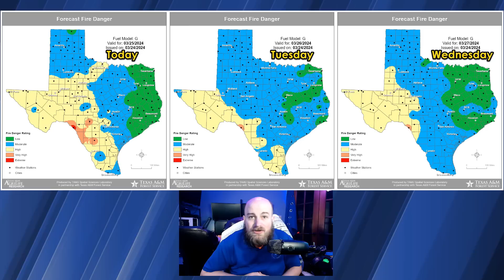From Severe Storms To Blowing Snow: A Texas Weather Roundup!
The past 24 hours have been marked by intense storm activity across various parts of Texas. From Sunday afternoon to this morning, the state experienced a series of brief tornadoes, including one near Perryton, another southeast of Shamrock, a third about thirty miles southwest of Wichita Falls, and a waterspout over Lake Lewisville. These storms also brought with them significant hail, strong winds, and heavy rainfall. As mentioned in Saturday’s Texas Weather Roundup, the relatively low-level moisture prevented a major tornado outbreak across multiple states. However, the storms have largely subsided early this morning.

Currently, a line of showers and thunderstorms is making its way eastward across the Ark-La-Tex, Northeast Texas, East Texas, and Southeast Texas. These storms, which could potentially bring damaging wind gusts, small hail, and even a brief tornado, are expected to exit the state and move into Louisiana by lunchtime. If we can manage to keep things under control, precipitation chances should end by early afternoon in the mentioned areas.

For the Texas Panhandle, a different kind of weather is in store today. Snow showers are likely, particularly along and north of Interstate 40. Strong north winds will lead to periods of blowing snow and reduced visibility. The highest chance for one to two inches of snow will be north of a Dumas to Perryton line. A dusting to one inch of snow, in spots, may occur north of a Hereford to Amarillo to Borger to Canadian line. While warm soil temperatures may limit significant accumulations, the strong winds will cause the snow to scatter. Snowfall is expected to cease by this evening.

Isolated showers are possible Tuesday night in West Texas and the Texas Panhandle. Isolated showers and a thunderstorm may occur across the northern half of Texas on Wednesday. We’re not expecting widespread precipitation at this point, but we’ll keep an eye on data just in case Mother Nature throws a fast one. The rest of the work week and the weekend look dry and warm. I’m optimistic we’ll be able to keep the nice weather going throughout Easter Weekend.

A cool front will bring a temperature drop to the northern half of Texas later today and through Wednesday. High temperatures on Tuesday and Wednesday will be in the 50s across the northern third of Texas, the 60s in the center row of the state, and in the 70s to right around 80 degrees for the southern third. A warm-up begins on Thursday and Friday, with afternoon temperatures returning to the upper 70s and 80s. For today? Dalhart will be lucky to get above 32 degrees, while McAllen and Brownsville will top out around 92 degrees. Welcome to spring, folks!